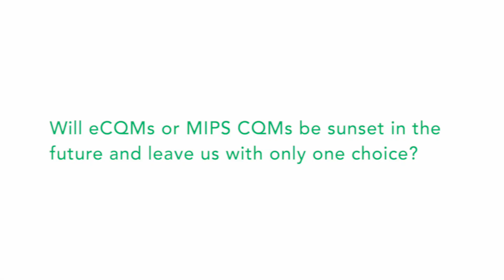APP Reporting: Will there ever be a sunset to eCQMs or MIPS CQMs? | Ask Dr. Mingle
In this clip, Dr. Dan Mingle answers this commonly asked question from ACOs: "Will eCQMs or MIPS CQMs ever sunset and leave us with only one choice?"

Want to know more about Mingle Health?

We Ease the Burden of MIPS Reporting:
We’ve streamlined your MIPS reporting to help you mitigate the penalty and succeed with the Quality Payment Program.

APM Performance Pathway and ACO Reporting:
In the 2021 Final Rule, CMS announced the new APM Performance Pathway (APP) which is now required for MSSP ACOs. In addition, 2021 is the last year for the web interface mechanism. The good news is the new QPP participation option reduces the number of measures from 10 to 3 and aligns the reporting process more closely with MIPS, which many providers and practices are familiar with. APMs with multiple EHRs or different workflows across member organizations will likely face challenges in their ability to aggregate data for their ACO reporting. Mingle Health is here to help. We work with you holistically to meet your goals and bring together data, review workflows, and analyze quality measures. Learn more about our ACO and APM Solutions